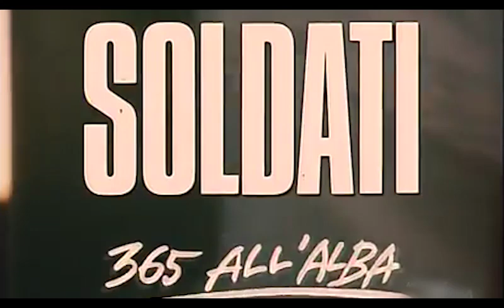CAST Film [SOLDATI] 365 Giorni all'Alba come sono oggi ? by BIRCIDE (Il Paninaro)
Ci sono alcuni Film che ti rimangono impressi nella mente, altri che non li ricordi !
Per me SOLDATI è stato fulminante, me ne sono innamorato subito e guarda caso Claudio Bonivento, il produttore, ha realizzato anche Sposerò Simon Le Bon, che come dico sempre non sarà un filmone, ma oggi rappresenta uno spaccato di vita degli anni 80, che se racconti a chi non lo ha vissuto, non potrà mai capire !
Non c’è nessuna forma d’arte come il cinema per colpire la coscienza, scuotere le emozioni e raggiungere le stanze segrete dell’anima, fare un film significa migliorare la vita, sistemarla a modo proprio, significa prolungare i giochi dell’infanzia !